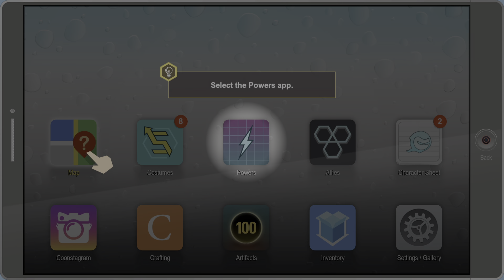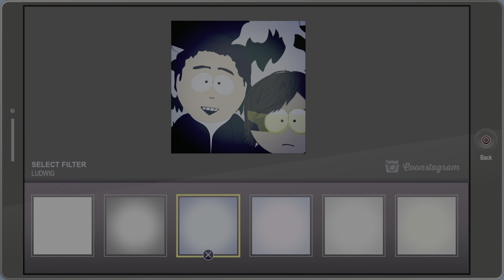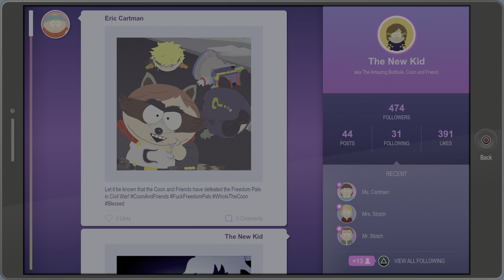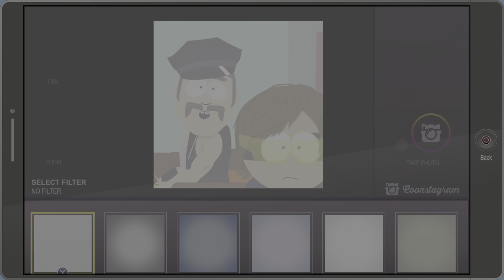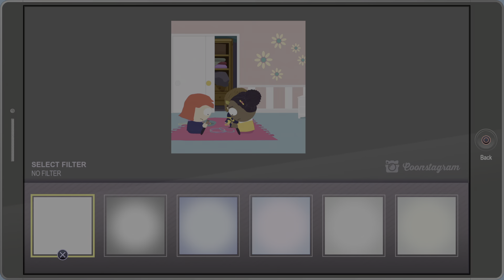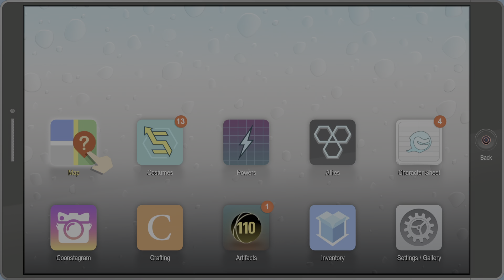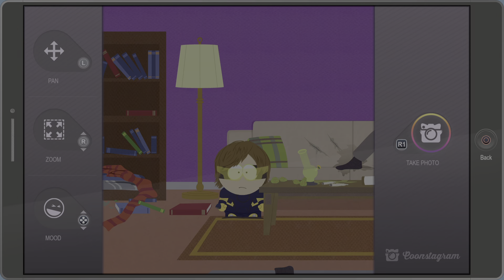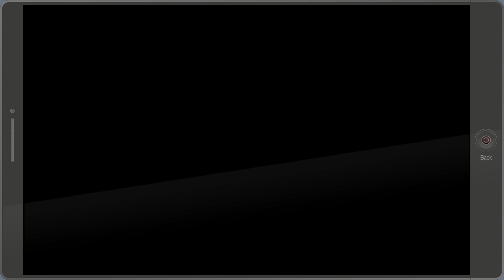South Park: The Fractured But Whole #07